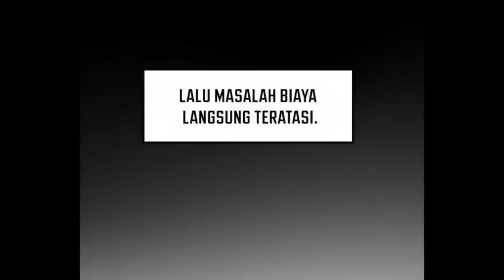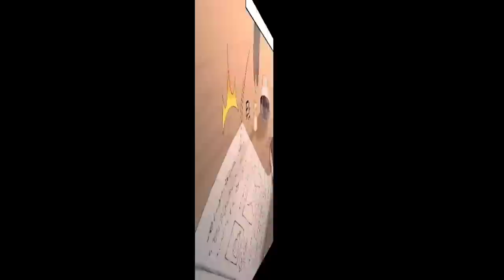Alur cerita Manhwa Overpower Ter-Isekai Menjadi Pangeran Kerajaan | Manga Manhua | REKAP PART 1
Alur cerita Manhwa Overpower Ter-Isekai Menjadi Pangeran Kerajaan | Manga Manhua | RECAP PART 1

KAOS DR. STONE
KAOS VEGERA DRAGON BALL BLUE Z